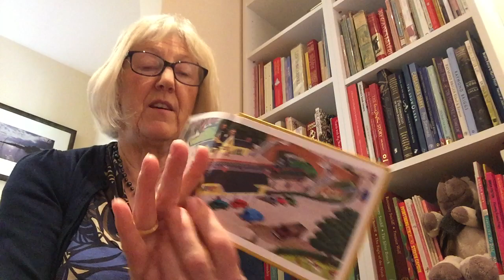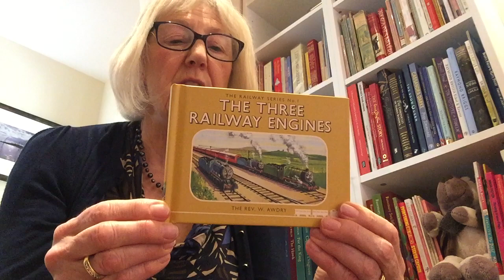Edward, Gordon and Henry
From The Three Railway Engines by Rev. W. Awdry